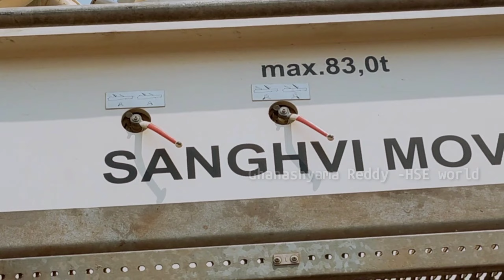crane 350MT & 650MT Cranes parts and safety inspection points